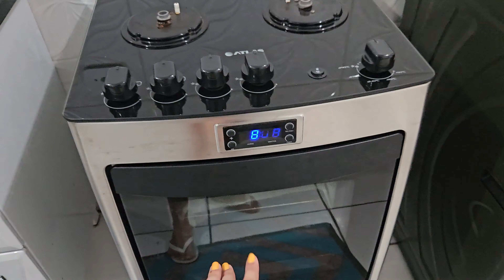FAXINA NO FOGÃO| DICAS DE COMO LIMPAR FOGÃO DE VIDRO E O FORNO- Aline Gomes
PROGRAMAÇÃO: VÍDEO NOVO TODA SEGUNDA E QUINTA ÀS 19 HORAS!